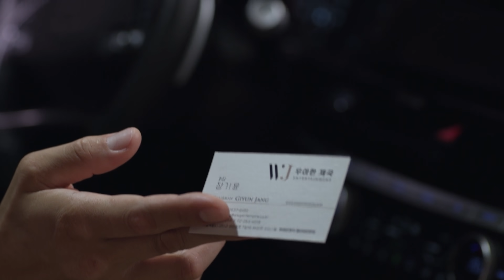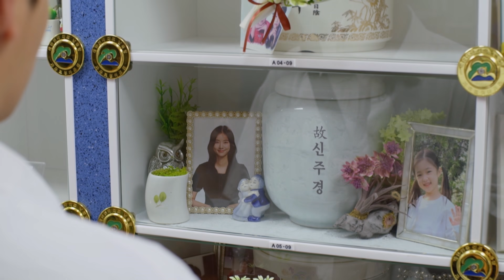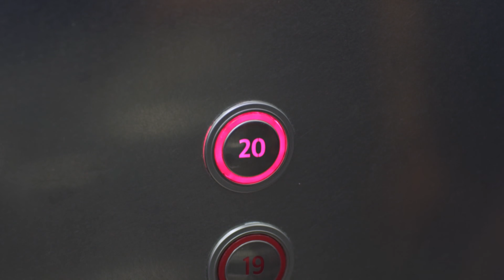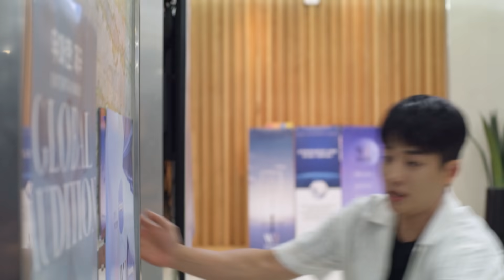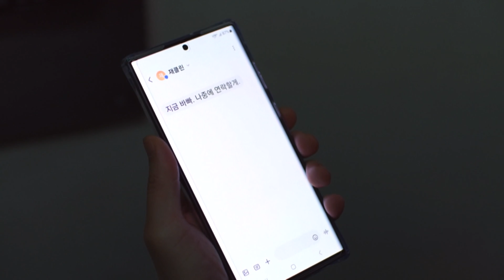I finally came to meet you. [The Elegant Empire : EP.2] | KBS WORLD TV 230815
(SUB: ENG/CHN)

Mon-Fri 21:25 | Re-run : Tue 04:20,Wed-Thu 04:10,Fri-Sat 04:25, Tue-Sat 10:00 (Seoul, UTC+9)

A desperate yet elegant journey of revenge by two men and women to recover lost lives, suppressed justice, and hidden truths under a great power... 'The Elegant Empire'